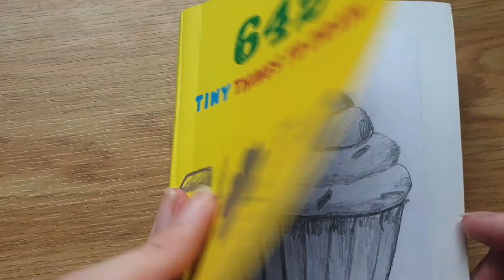642 Tiny Things to Draw (a keyhole) part 68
642 Tiny Things to Draw (a keyhole) part 68